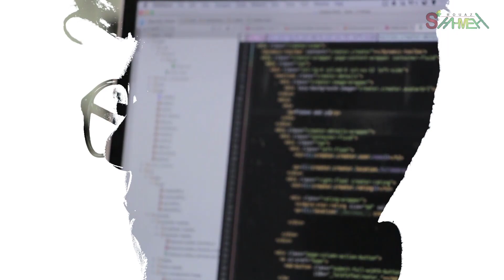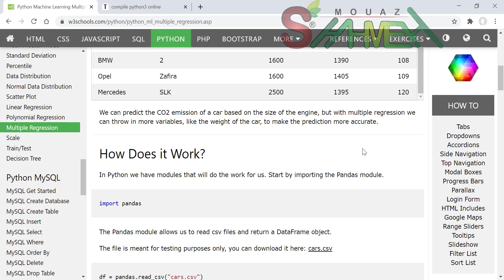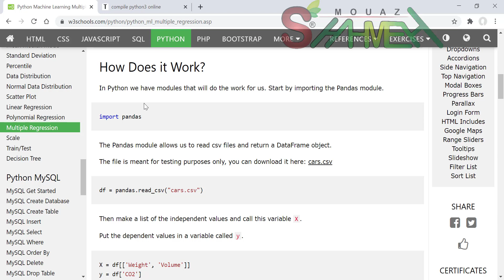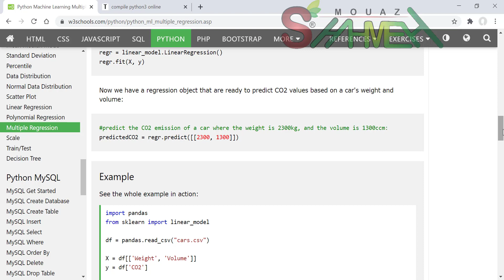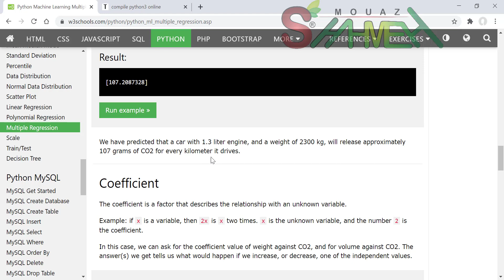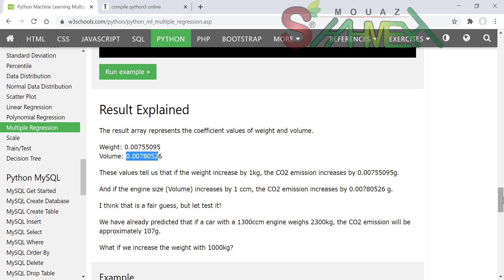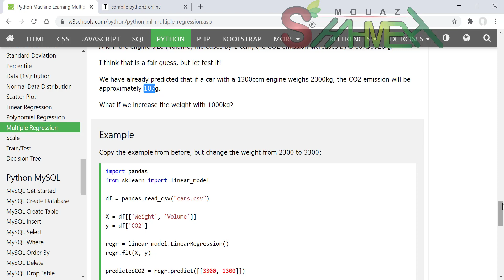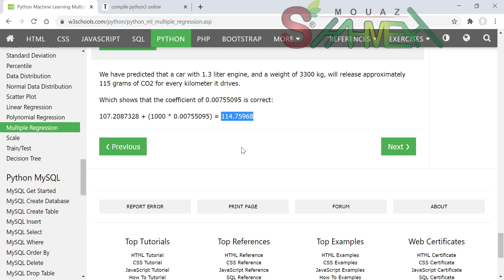10 - التراجع المتعدد - دورة تعلم الآلة Machine Learning - مدرب المهارات معاذ الشحمه